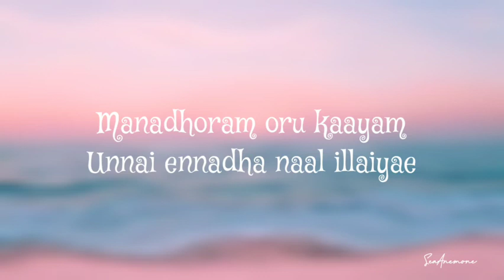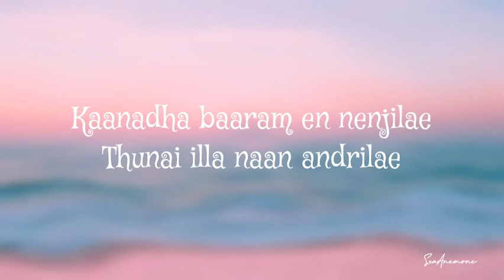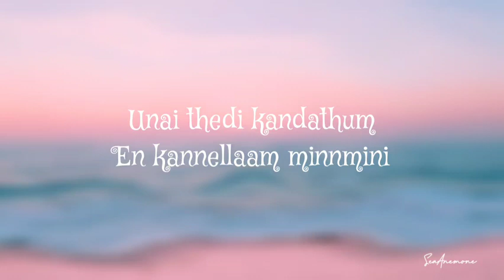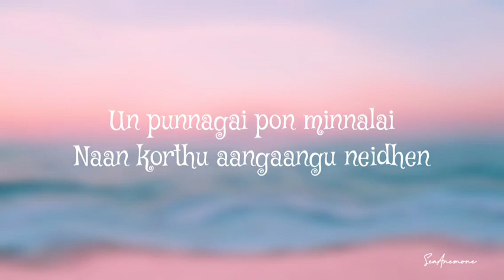Mudhal Nee Mudivum Nee Song Lyrics